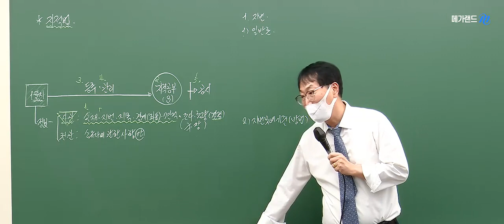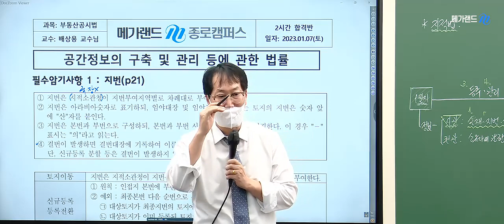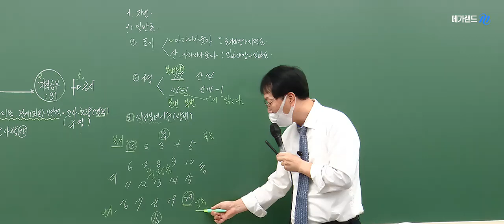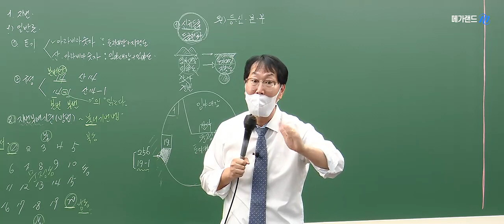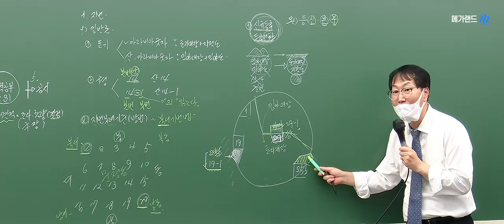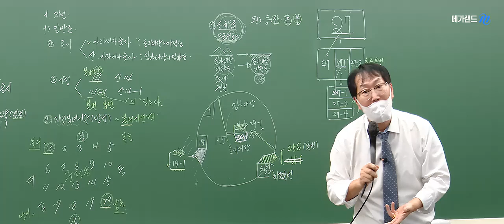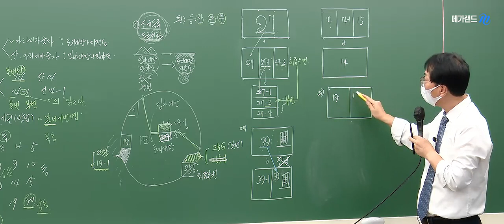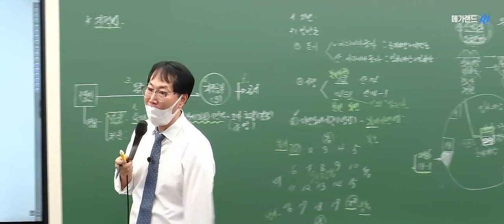[공시법 배상용] 2023 2시간 합격땅_이론정립 2강_메가랜드 공인중개사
바쁜 일상, 절대적인 학습시간 부족…
혹시 1분 1초가 아깝지 않으세요?

시간이 부족한 2030세대와 재수생을 위한
학습 시간 단축&핵심내용만 압축&무한 반복!

합격 필수 이론을 확실하게 이해하고 정립하는
대망의 2시간 이론정립 과정!
핵심 이론 체계화를 통해 34회 합격에 도전하세요!

▶ 2023 2시간 동차 합격땅 교재 구매하기

여러분의 합격까지 함께하겠습니다.

메가랜드!